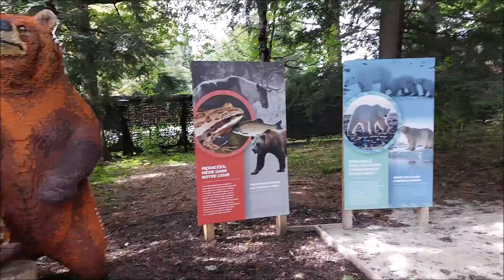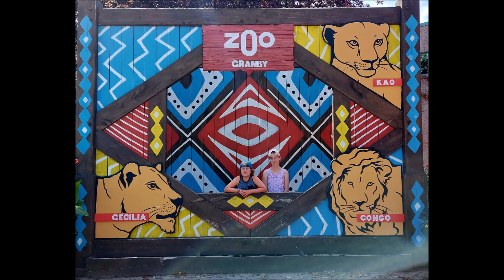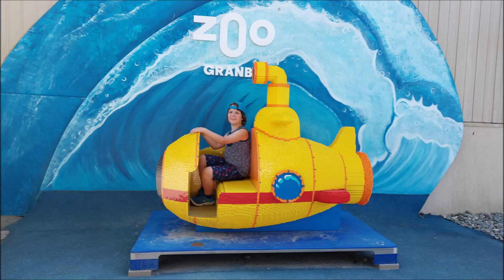Zoo de Granby - 2022